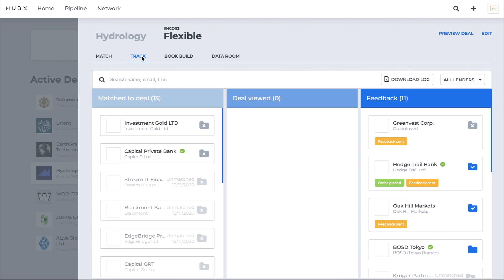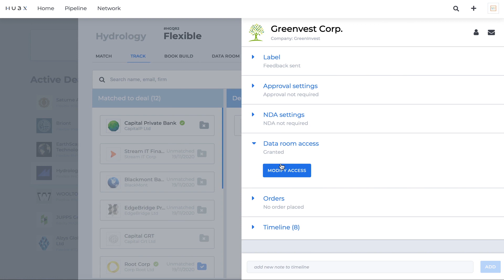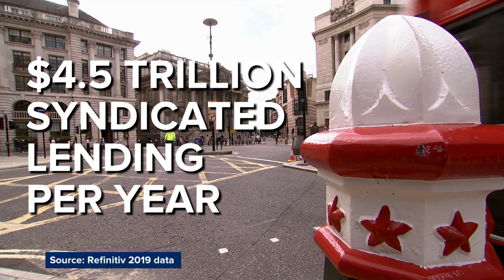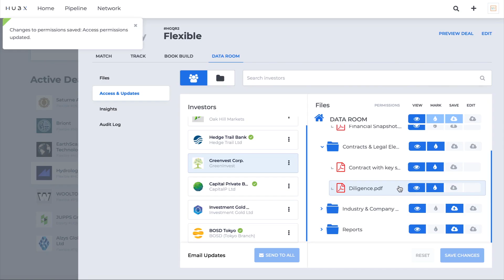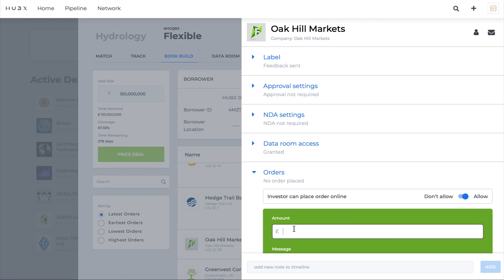The Future of Fintech: HUBX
'The Future of Fintech' is a FINTECH Circle and ITN Productions Industry News programme, raising awareness and understanding of the global financial technology sector, and the vital role of fintech during the global pandemic.

In this video, HUBX discuss how their solution is changing the future of financial services industry.

To find out more about The Future of Fintech